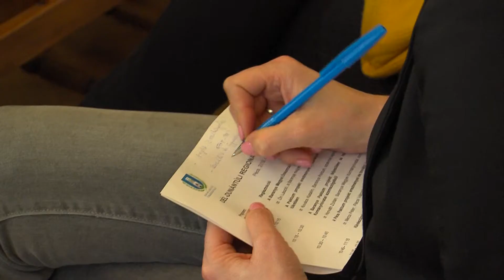Foglalkoztatási paktum - Hozam - 2019.12.06.